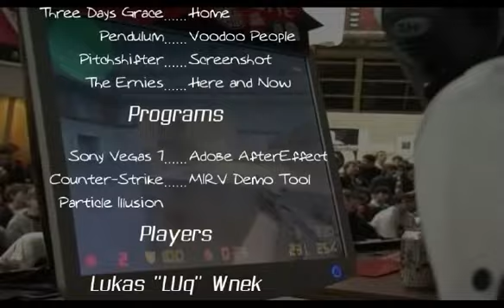KODE5 Finals 2007